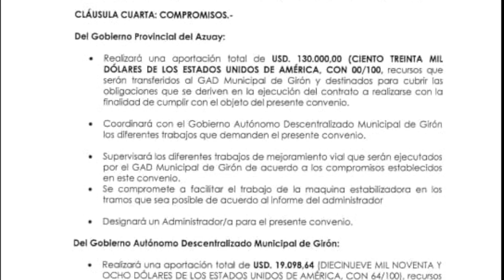Moradores de El Chorro protagonizaron un nuevo plantón exigiendo el arreglo de la vía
La falta de cumplimiento de acuerdos de la prefectura del Azuay, llevaron a los moradores de la comunidad de El Chorro a realizar un nuevo plantón en el peaje de la vía hacia San Fernando, exigiendo el arreglo de la carretera por la cual se paga un peaje, los ciudadanos desconfían de las autoridades debido a los constantes “engaños” como ellos lo califican, dicen que todos los prefectos desde que inició el cobro del peaje los han mentido y no han dado una soluciona al problema vial.